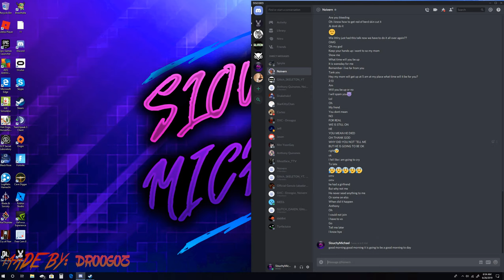plz keep my frend in pry for my frend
if you dont beleve in god that is ok i understand